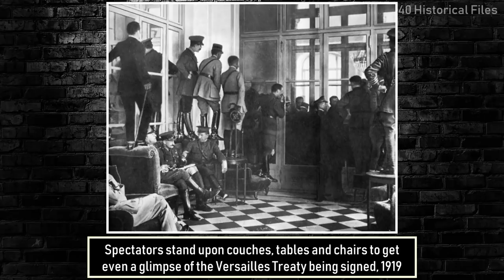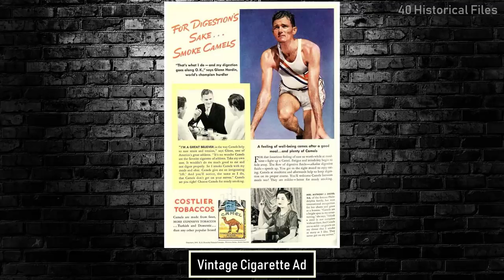40 MOST RARE & POWERFUL HISTORICAL PHOTOS - Vol 66